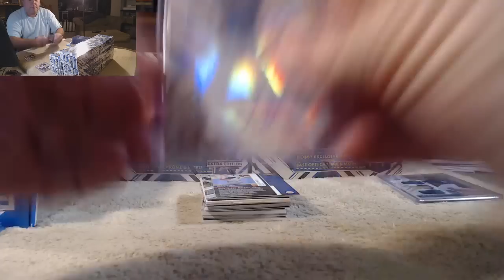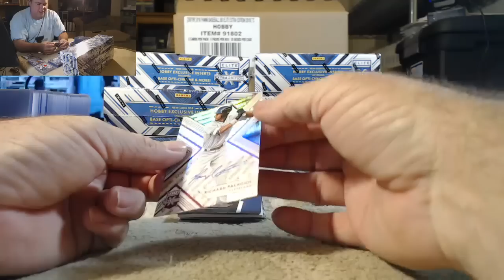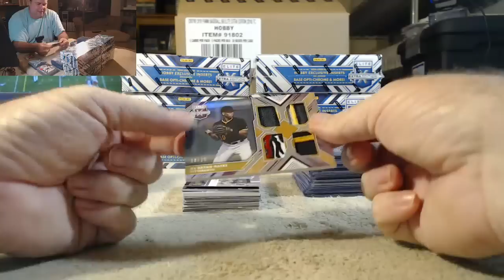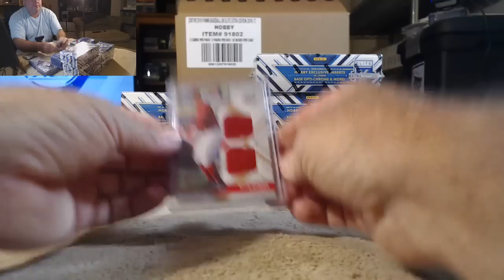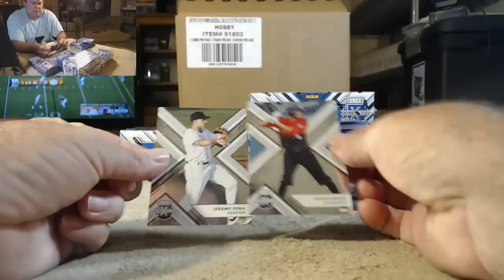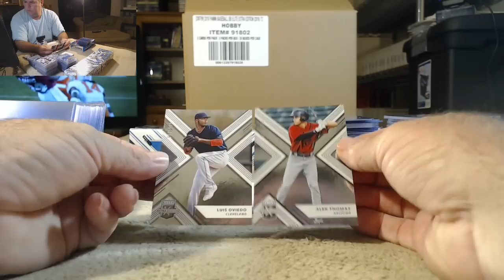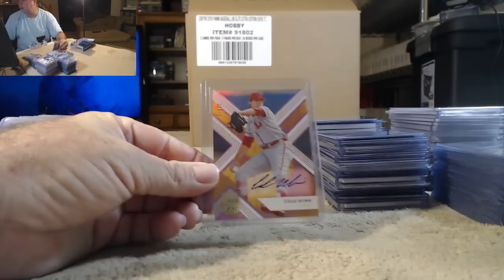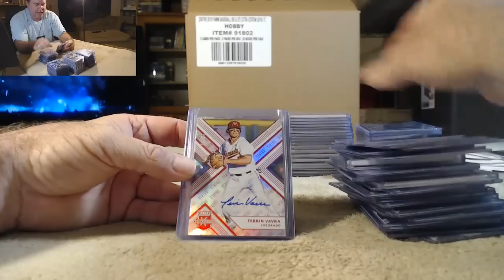2018 Elite Extra Edition 1/2 Case Player Break 1/7/18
2018 Elite Extra Edition 1/2 Case Player Break 1/7/18